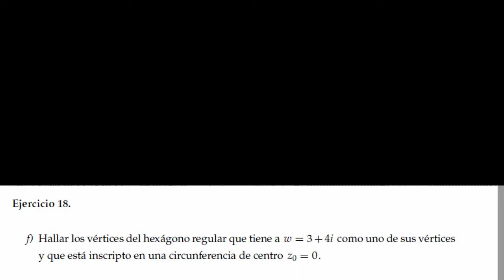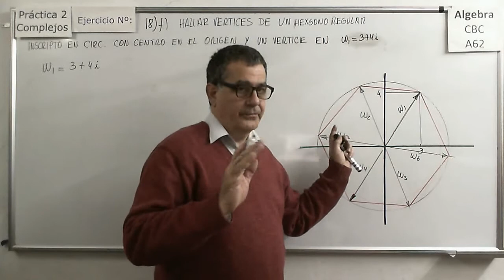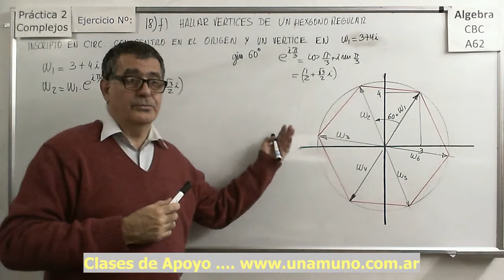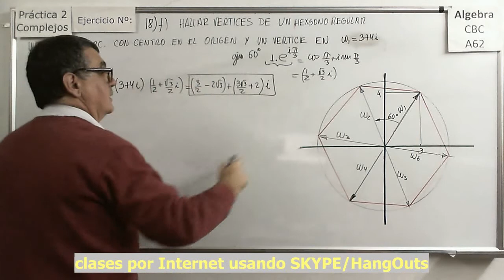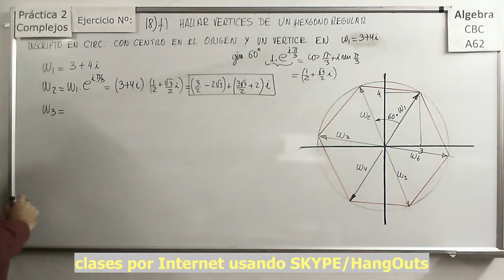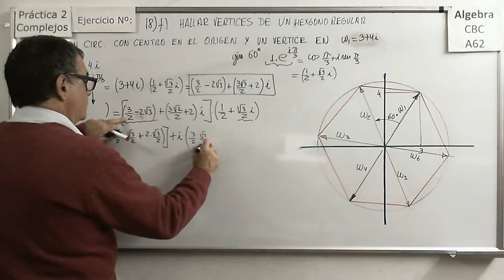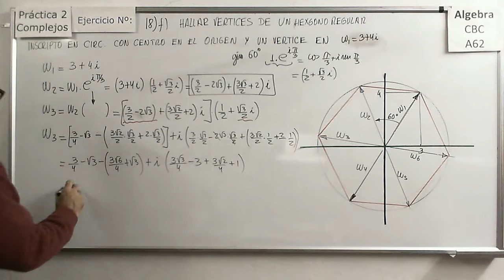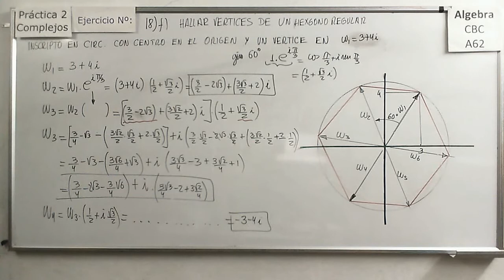Álgebra CBC A-62 Práctica 2 Ejercicio 18f Hexágonos Con Complejos